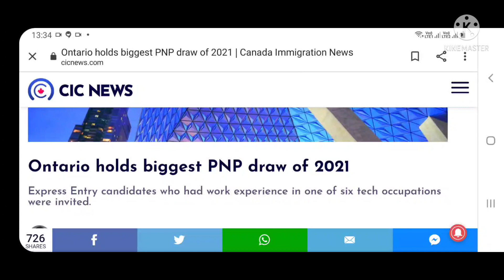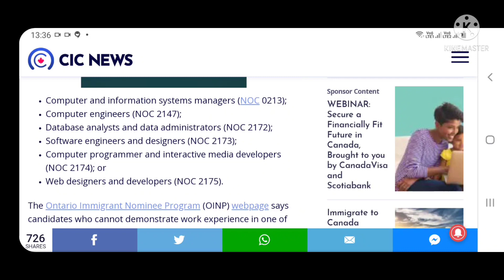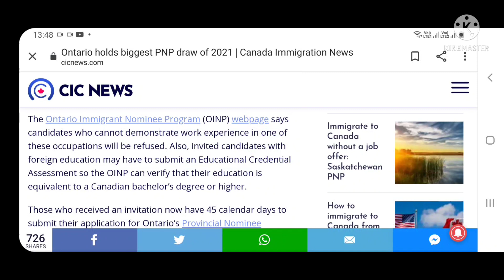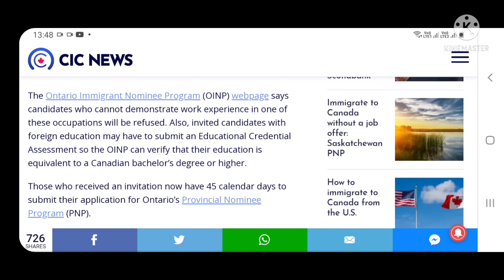Canada Immigration new update /Canada Express Entry Biggest Draw 2021 Ontario immigration Program